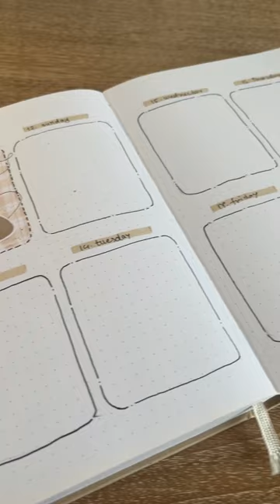Weekly spread idea // doll theme // February 2023